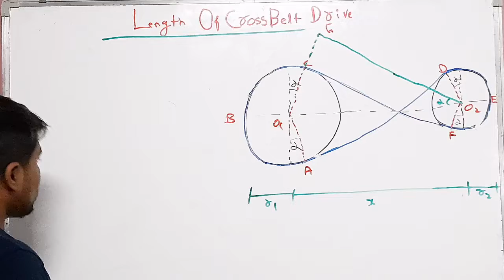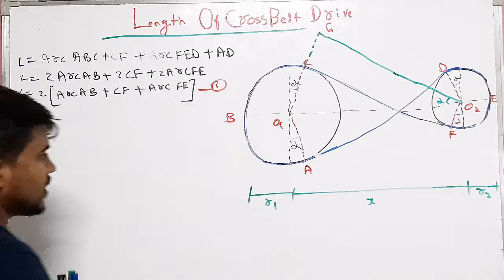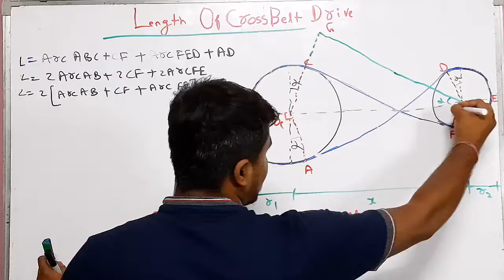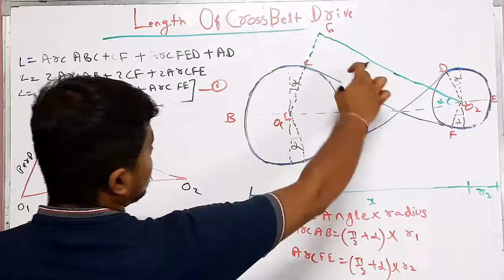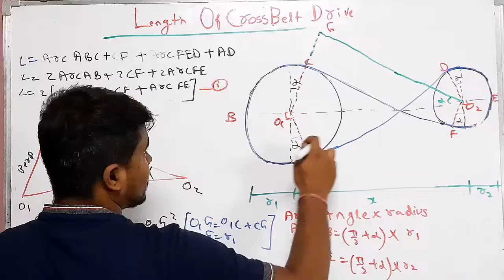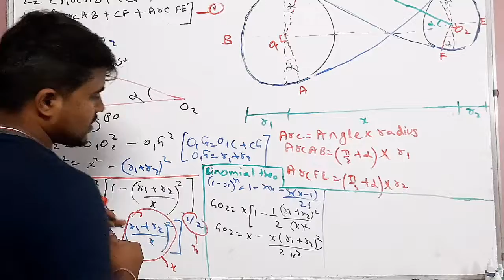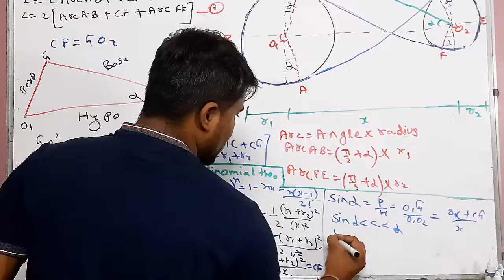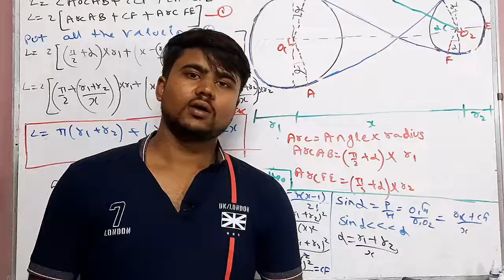Length Of Cross Belt Drive || Derivation || Formula || Power Transmission || Theory Of Machine.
Welcome to Er.mayankkachhawa classes.
This channel provides the best platform to the students who are persuing Polytechnic (Diploma) and BE/B.Tech & 11,12 Physics students by providing the complete tutorials of each and every subject in the field of  Mechanical Engineering & in physics.
Also, the content provided on this channel helps the aspirants in their preparation of Gate , SSS JE, RSEB JE, Neet and other competitive exams.
Moreover you can get to watch exciting Science experiments on this channel.

Er.Mayank Kachhawa classes
From-Ajmer, Rajasthan (India )

Jai Hind 🇮🇳

Equipment use in video :-

Camera Tripod
Tripod For Mobile
Action Camera
Light Stand